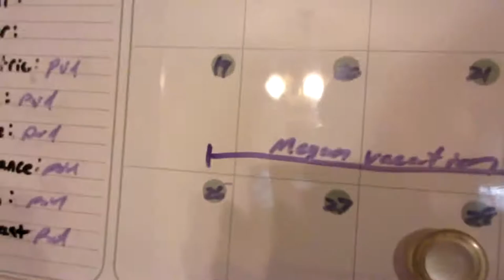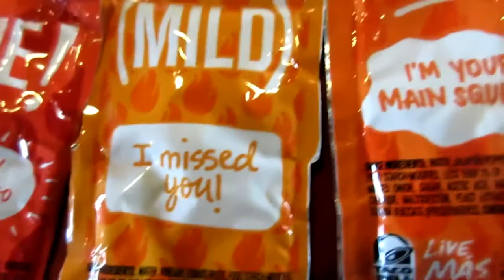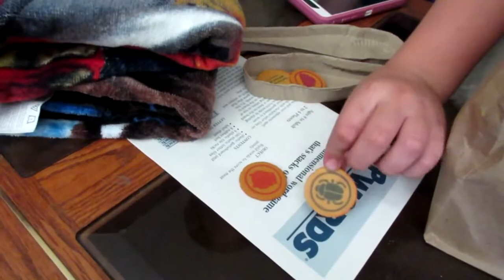Ep 33 Vlog The kids are back home